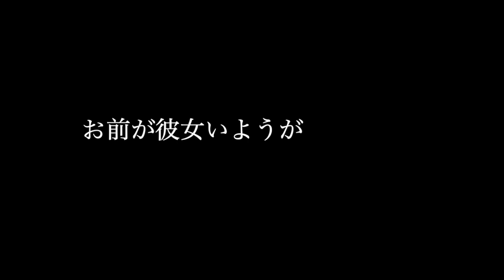【大暴露】嘘発見器で誰が1番嘘つきか暴いたら意外な結果に…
男女で嘘発見器をやったら
様々なことが大発覚！？